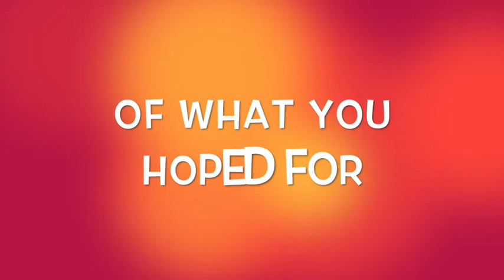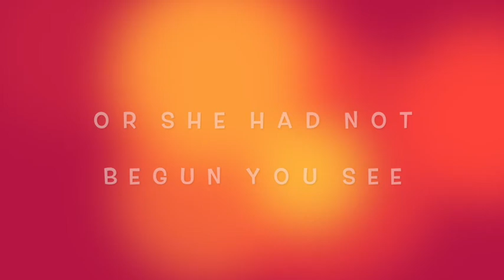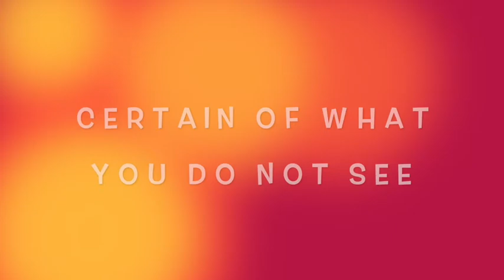Kids@Home | Wisdom | 28 February 2021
Wisdom is a good quality to possess. We take a look at what it involves by telling the tragic story of Adam and Eve and their meeting with the serpent in the Garden of Eden. The Puppets are back, there's more views from School@Home (and School@School) and a cheerful song to sing along to.